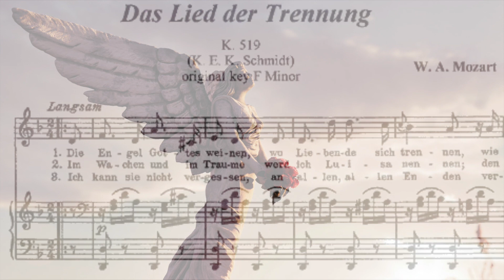DAS LIED DER TRENNUNG by W.A.Mozart - Giulia Miscioscia, soprano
VOICE OF PLENTY

Das lied der Trennung (Song of Farewell), K 519
Lied in F minor for soprano and piano

Text: Klamer Eberhard Karl Schmidt
(F minor)
Instrumentation: soprano, piano
Composition: Vienna, May 23, 1787
Edition: Artaria, Vienna 1789

Soprano: Giulia Miscioscia
Piano: Sandra Stojanovic

Live Recording in Bardi, Italy

Lyrics in German:

Das lied der Trennung
Die Engel Gottes weinen,
Wo liebende sich trennen!
Wie werd ich leben können,
O Mädchen, ohne dich?

Ein Fremdling allen Freuden,
Leb' ich fortan dem Leiden!
Und du? - - Vielleicht auf ewig

Vergißt Luisa mich!

Vergessen raubt in Stunden,
Was Liebe Jahrlang spendet!
Wie eine Hand sich wendet,
So wenden Herzen sich!
Wenn neue Huldigungen
Mein Bild bey ihr verdrungen,
O Gott! vielleicht auf ewig
Vergißt Luisa mich!

Ach! denk' an unser Scheiden!
Dieß thränenlose Schweigen,
Dieß Auf- und Niedersteigen
Des Herzens drücke dich,
Wie schweres Geisterscheinen,
Wirst du wen anders meinen,
Wirst du mich einst vergessen,
Vergessen Gott und dich!

Dieß Denkmal unter Küssen
Auf meinen Mund gebissen,
Das richte mich und dich!
Dies Denkmal auf dem Munde,
Komm' ich, zur Geisterstunde,
Mich, warnend, anzuzeigen,
Vergißt Luisa mich.